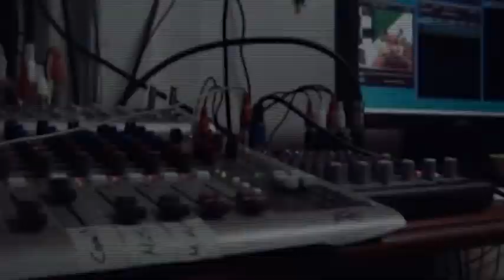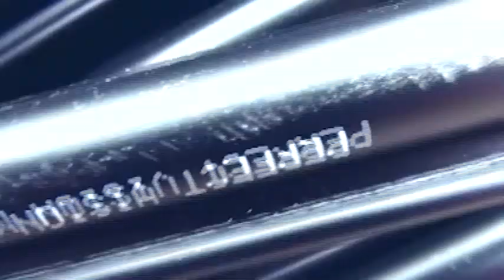COMUACTIVA: BARRIO POTOSÍ